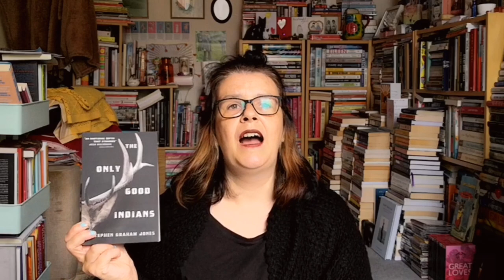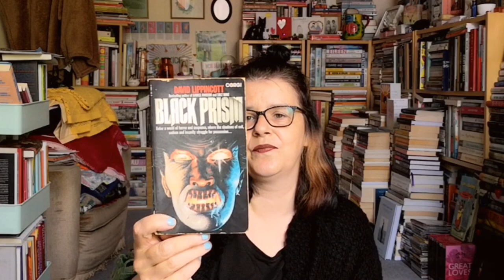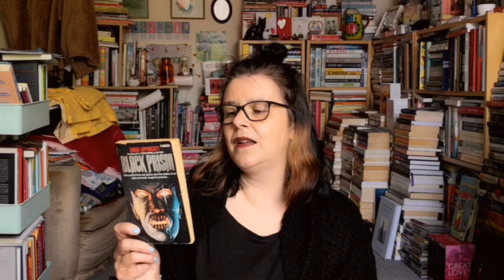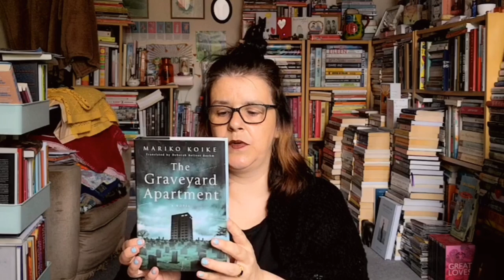Spooky Smart Bitch Readathon TBR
books Mentioned
I Remember You by Yrsa Sigurdardottir
The Only Good Indians by Stephen Graham Jones
Black Prism by David Lippincott
The Unsuitable by Molly Pohlig
The Graveyard Apartment by Mariko Koike